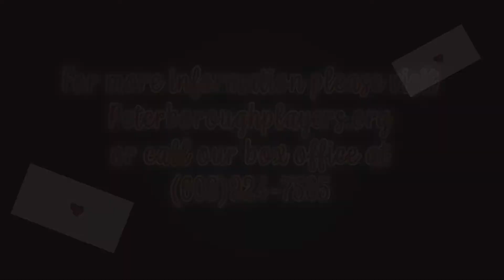Meet Bill Burns, Choreographer for SHE LOVES ME at the Peterborough Players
Nationally known choreographer and Broadway veteran Bill Burns returns to the Players as our choreographer for SHE LOVES ME. Get to know a little about Bill, and get a sneak peek at our rehearsals!

One of the most charming and popular musicals ever written, SHE LOVES ME is a heart-stopping comedy about finding love in a very old fashioned way. Georg and Amalia (Tom Frey and Rebecca Brinkley), sparring co-workers in a 1930s Budapest perfume shop, simply can’t see eye to eye. But using the “lonely hearts advertisements” in the newspaper, each of them has found and fallen for the perfect secret admirer. (Video by Emily Fitzgerald.) For tickets